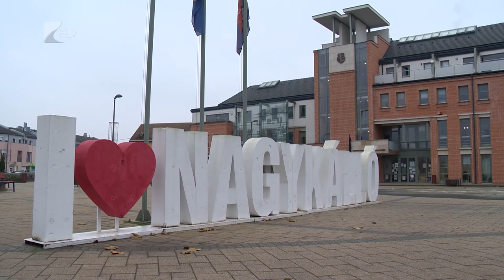Nehéz, de sikeres év Nagykállóban - Kölcsey Tv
Rövidesen elindulhat a mindennapos munka abban a vállalkozói inkubátorházban, melynek megépítése Nagykálló legjelentősebb beruházása volt az elmúlt egy évben. A városban a járvány elleni védekezés mellett sikerült előkészíteni a jövő évi fejlesztéseket is: hamarosan egy új bölcsőde, valamint művelődési ház építése kezdődhet meg.